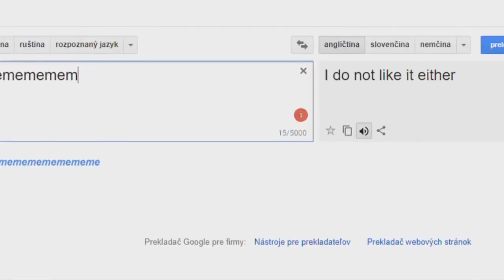I Do Not Like It Either Csupo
End Effect: Flanged Pulse Effect 8.0 + 3.0 Not Sure What I Did To X